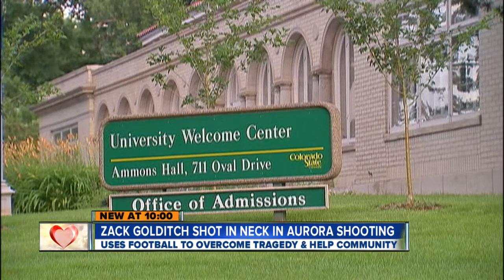Aurora Strong: Zachary Golditch's healing experiences on the football field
7/14 10 pm -- An incoming freshman CSU Ram offensive tackle says it's been a year of highs and lows since the Aurora theater shooting, but it's his family on the field that helped him through it all. Lindsey Sablan has his story.